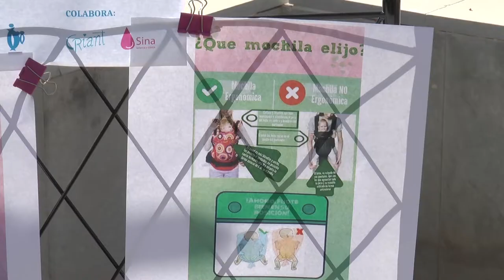I Semana Lactancia Materna HGUV | Cecova TV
La OMS recomienda la lactancia materna exclusiva hasta los seis meses y matenerla hasta los 2 años o más. Pero, a veces, seguir estos consejos es difícil. Con jornadas como ésta del Hospital General de Valencia se pretende apoyar a las familias y acompañar a las madres en sus primeras experiencias en el mundo de la maternidad.